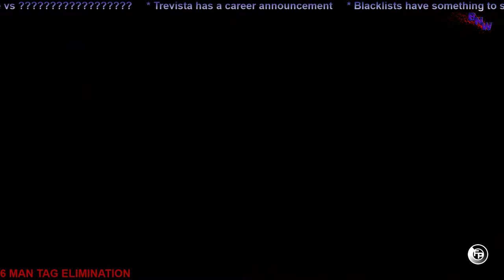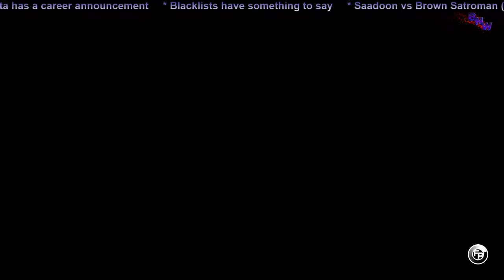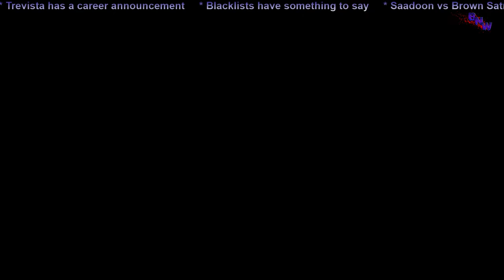BNW EPISODE 75: Semi Finals, Finals & more!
BNW 75:

* Hussain Al Dhalam vs Jassim J. Jalabe (Tournament semi-final match)

* Marzooq vs Pagan Lin (Tournament semi-final match)

* Kazuhiko Nagai calls out Mr Pony for calling him an idiot

* Salvatore Abisso Jr., Shinji Sakurai & KingPayne vs ?

* Trevista has a career announcement

* Blacklists have something to say

* Saadoon vs Brown Satroman (w/Miguel Barcelata) (non-title)

* Abdulhey & Memati Bash vs Diego Oroczo & ?

* Tournament finals: ? vs ?